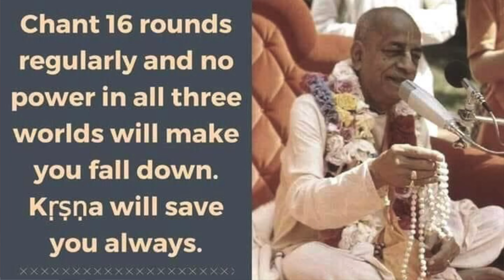What is a Saint ? What is a Cheater ? How to be safe from Illusion !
We discuss the qualities of a saintly person, juxtaposed with our inner and outer obstacles in the practice of Krishna Consciousness. I wanted to honour Srila Bhaktisiddhanta Sarasvati Thakur Prabhupada, by sharing some strong words of inspiration following in His holy footsteps.